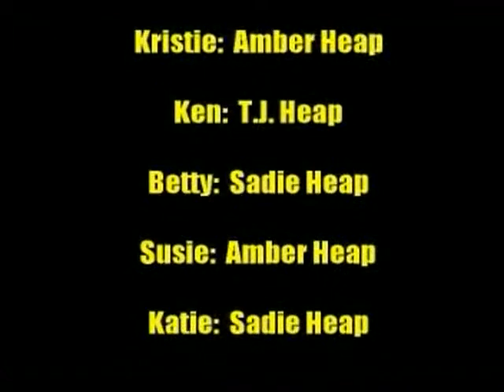Killer Banana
I made this when I was 13.  Don't judge.